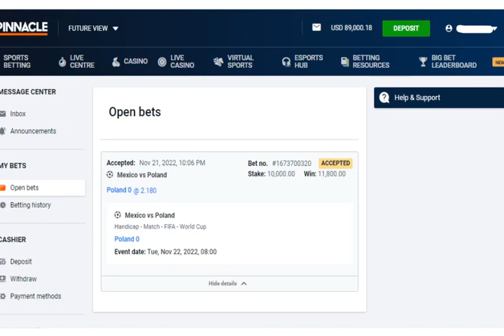Mexico vs Poland betting prediction World championship in Qatar 2022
Crazy bet $10 000 for football match Mexico vs Poland of World championship in Qatar 2022. It's second stake in this tournament. Hope for successful wager.
Full time score 0:0, stake was cancelled.